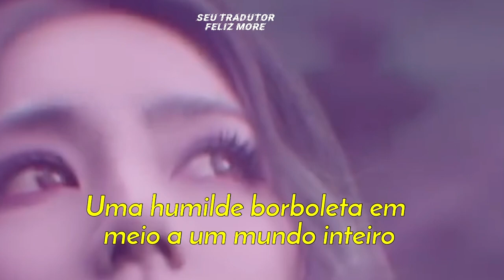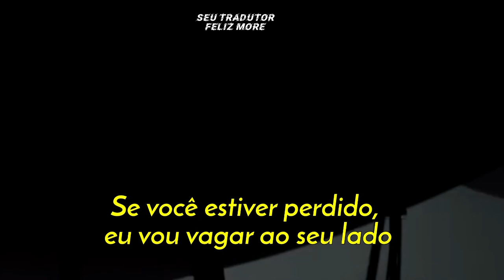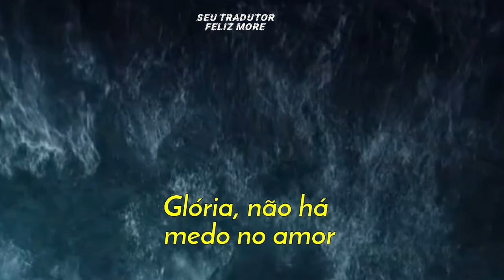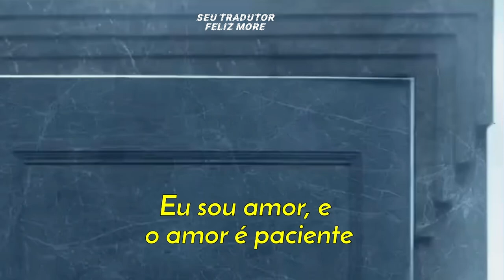G.E.M - GLORIA ( tradução / legendado ) ptbr